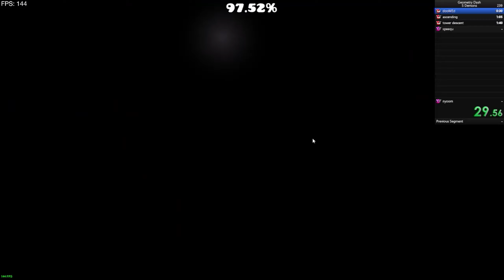5 Demons Speedrun in 2:54.50 (WORLD RECORD)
After nearly 6 months, I have finally reclaimed the 5 demons world record, getting the first record in 2.2 and with fast menus!

Last year in August I beat the 5 demons world record, then later improved it and got a 2:59.85, getting the first sub 3. Only a week later, JarmezGD beat it by only 0.01 seconds, getting a 2:59.84 due to faster menuing. I tried to get the record back, but it was too frustrating, and I eventually gave up. Then my wrist got injured and I couldn't play for a while.

However, in 2.203, the "fast menus" option got added which made menuing a lot faster. After a few days of trying, I beat the record by 6 seconds using the faster menuing. I messed up the menu between tower descent and speequ, so about 0.5 seconds can be improved, but i might try to improve the record later. Overall, this was a pretty fun experience and a lot less frustrating then when i tried to get the record earlier.